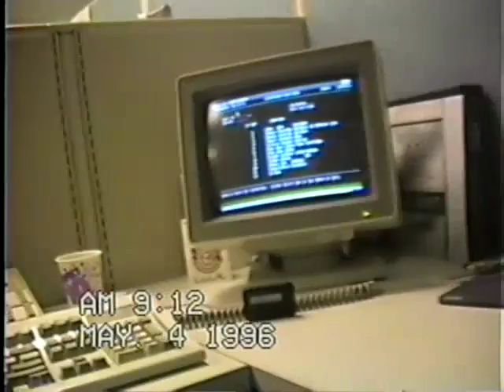Working @ Advantis w my boy Chuck back in 1996... What is now AT&T.